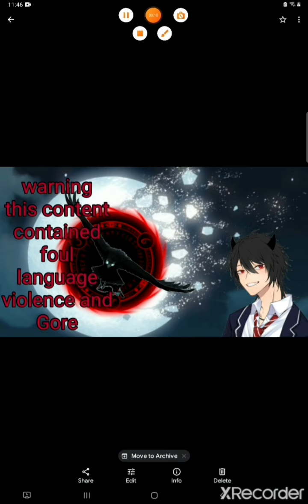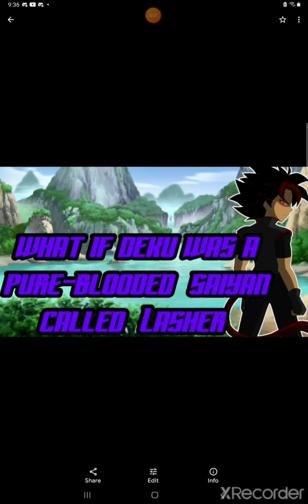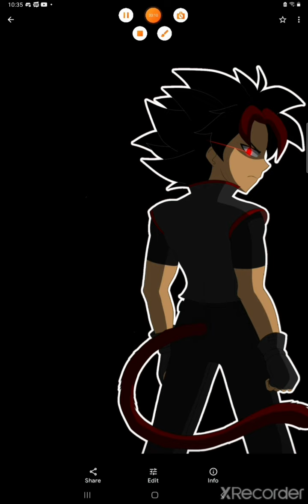what if deku was a pure-blooded saiyan called Lasher part 2